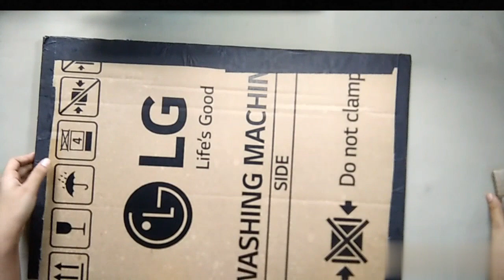Beautiful photo framing/DIY/clam shell......